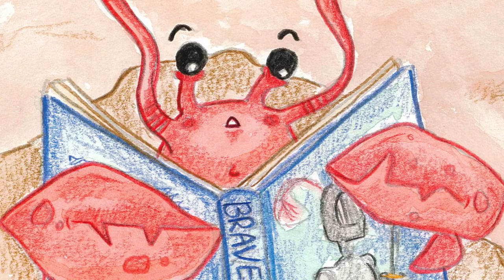The Little Yellow Hermit Crab - Read by Alan Mandel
The Little Yellow Hermit Crab learns how to overcome a very difficult situation. Finding inspirations in the books she likes to read, she is able to create something useful and enjoyable to help other creatures’ everyday life.

Written by Mark Ruddick
Illustrated by Melissa Snelling

This story was originally conceived by the authors for their beloved nieces and nephews, to help them understand the importance of wearing facial masks during the 2020 pandemic.

I love hearing your comments and suggestions and I look forward to hearing more from you all soon.